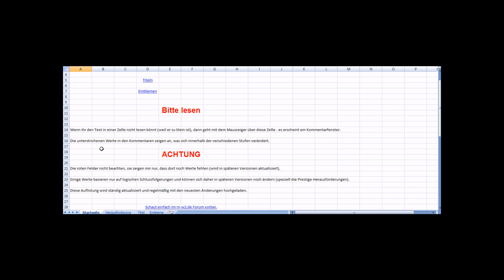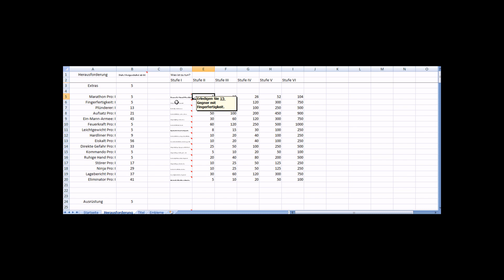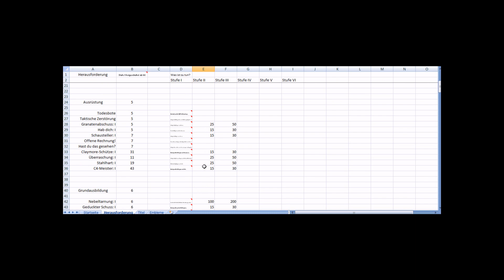MW 2 alle Titel und Embleme legal freischalten